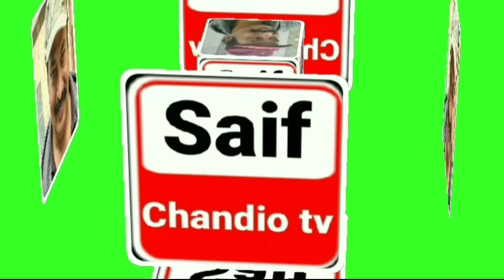Beautiful moments of happiness | famous Ahmar Chandio | Birthday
Beautiful moments of happiness | famous Ahmar Chandio | Birthday | Saif Chandio tv

Star of my channel Ahmar Chandio Happy birthday to my dear grandson Rejoice May the successes of both worlds be your destiny.